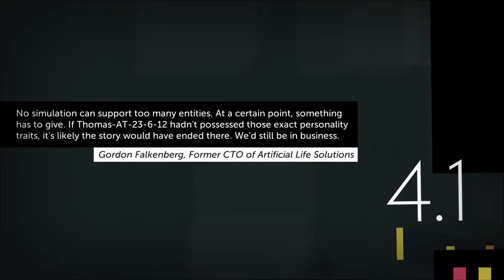Thomas Was Alone 7